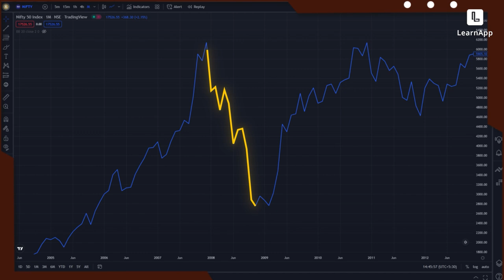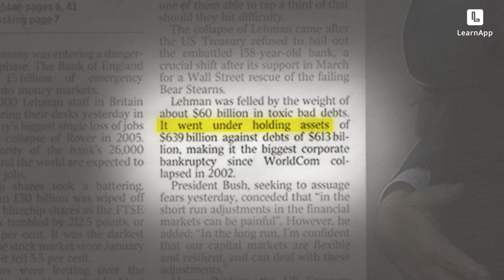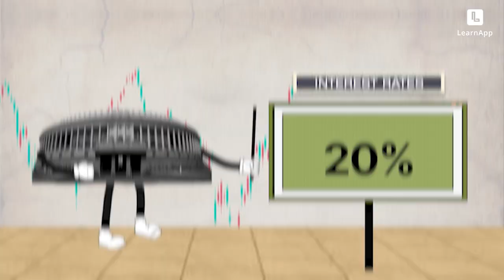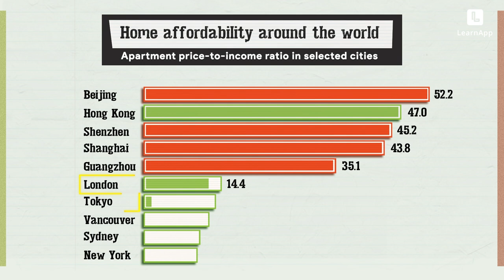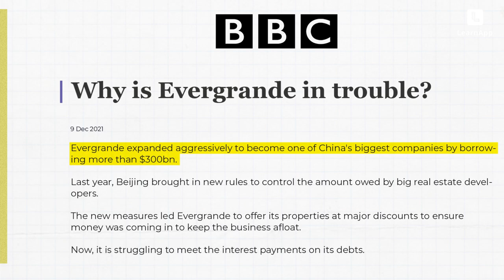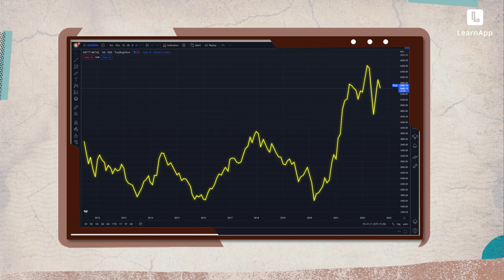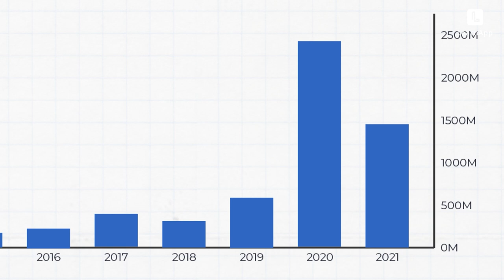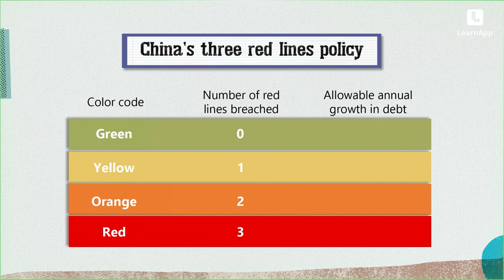How Will Chinese Crisis Affect Indian Markets?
Why does china have the most expensive real estate in the world,
What led to it?
How will it affect the Indian stock market?

You probably think that the most expensive houses are in US or UK. But if you look at the data, the most expensive places to buy homes are Beijing, Hongkong, Shenzhen, Shanghai, and Guangzhou. Houses in China are 30X the average annual income.
But how is all of this related to India? And what does the China housing crisis mean for India's future?

00:00 Let's begin
00:33 What happened in the US in 2008
04:12 What is happening in China right now
06:48 Impact of this crisis

A financial education platform to help you create wealth.